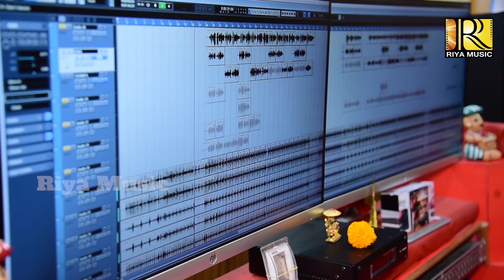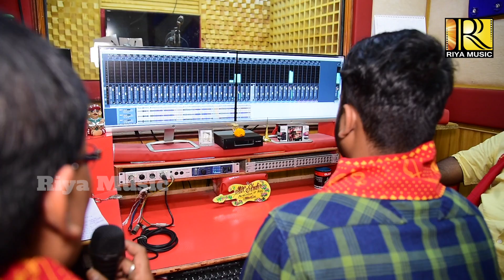Nagarjuna Besha Bhari Badhia | Sasmita Mishra | Kuna | Nagarjuna Besha 2020 | Sasmal Manas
"RIYA MUSIC" Presenting  A Devotional Odia LORD SHREE JAGANNATH Bhajan " NAGARJUNA BESHA BHARI BADHIA " 's Studio Version. The Song is Sang By Famous Odia Singer Sasmita Mishra & Kuna Bhai .

►►►►►►    Song Credits     ◄◄◄◄◄◄

✽ Song: Nagarjuna Besha Bhari Badhia
✽ Lyrics: Sasmal Manas & Satyaban Samal
✽ Singer: Sasmita Mishra and Kuna
✽ Editing : Style Digital@Bapi
✽ Producer: Rakesh Pattanaik
✽ Sound Engineer: Shaktiswar Mohapatra (MRR Studio) Cuttack
✽ Special Thanks: Prasanta, Sushil, Jyotiranjan,C S Rout & Ramu
✽ Production: Riya Music

►►►►►► Some Bhajan Songs ◄◄◄◄◄◄

Any Type of Illegal, Unauthorized, & Re Use of The Audio or Visual of The Content is Strictly Prohibitted and May Subject To Copyright Claims & Legal Action Against those Violating The Copyright of This Content.